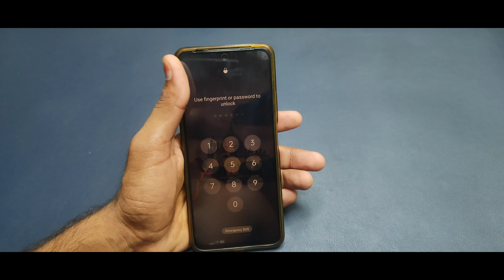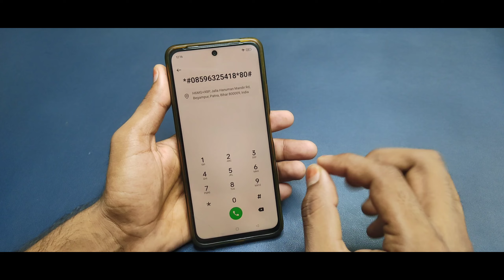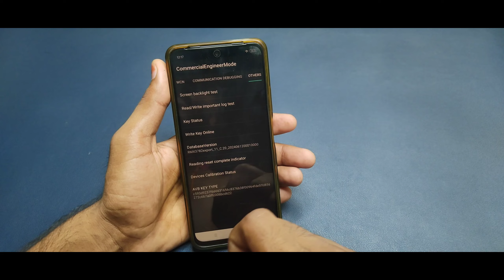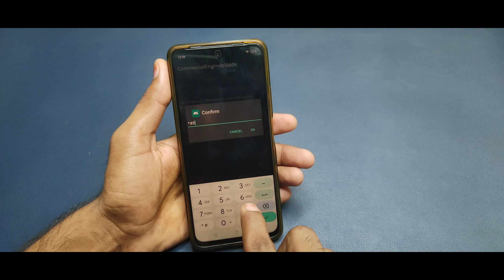All Vivo V19 Y90 Y17 Y71 Y83 Google Frp Bypass Unlock Password Pin Pattern Lock Without Data Loos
vivo y91 ka lock kaise tode 2024
vivo y93 hard reset password without pc
vivo y81 ka lock kaise tode 2024
vivo mobile ka lock kaise tode without pc
vivo y51 ka lock kaise tode
vivo phone ka lock kaise tode new tricks
vivo y53 hard reset and unlock password lock
vivo y55 hard reset and unlock password lock
vivo mobile ka pattern lock kaise tode
vivo y66 hard reset password problem
vivo y69 hard reset password problem without pc
vivo phone ka password lock kaise tode
vivo mobile ka lock kaise tutega
vivo y15 ka lock kaise tode bina computer ke
vivo y16 ka lock kaise tode 2024
vivo y30 ka lock kaise tode
how to unlock vivo phone pin
vivo y50 hard reset and unlock password lock
vivo ke mobile ka lock kaise tode 100% working

password unlock
password remove

Vivo Y12s
Vivo Y20
Vivo V19
Vivo V17 Pro
Vivo Y51
Vivo V20
Vivo Y12
Vivo Y19
Vivo U20
Vivo V17
vivo Y50
Vivo V20 SE
Vivo Y91
vivo Y30
Vivo X60
Vivo Z1 Pro 128GB
vivo X50
Vivo S1
Vivo Y20A
Vivo V9
Vivo Y20i
Vivo Y53
Vivo Y90
Vivo Y17
Vivo V7 Plus
Vivo Y71
Vivo Y55S
VIVO Y83
Vivo Y21
Vivo V5
Vivo z1x
Vivo V5 Plus
Vivo Y66
Vivo Y95
Vivo Y52s
Vivo V11 Pro 64GB
Vivo Y69
Vivo Y21L
Vivo Z1x 8GB
Vivo X21
Vivo Y81
Vivo Y93
Vivo X30
Vivo Y3s
Vivo V5s
Vivo V7
Vivo Y51A
Vivo V11
Vivo Y55L
Vivo V9 Youth
Vivo Y81i
Vivo Y91
Vivo Y71i
Vivo Y53i
Vivo Z10
Vivo X9s
Vivo Y31L
Vivo Y12s
Vivo Y91